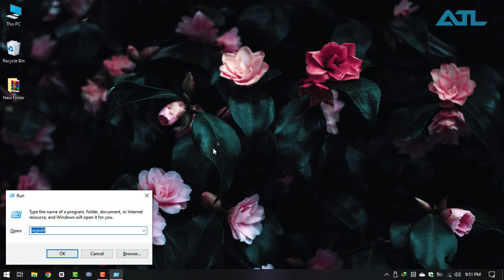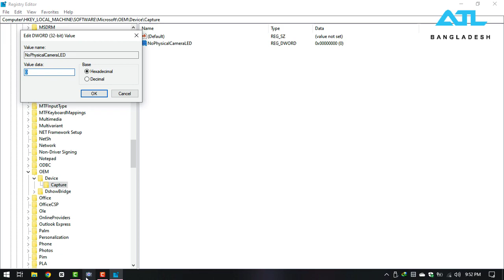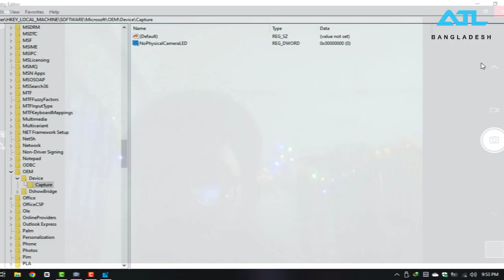Enable camera on notifications in Windows 10 || ATL BD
আসসালমু-আলাইকুম
How to Turn On Webcam OSD Notifications?

The option to activate this feature is tucked in the Windows Registry. We've outlined two ways to activate the registry file responsible for OSD notifications.

Note: The Windows Registry is a database of sensitive files and settings. So, it's important to make a backup of the registry before you attempt to enable camera on/off notifications. Damaging any registry file may corrupt the Windows OS and cause your computer to malfunction. A backup serves as your insurance should anything go wrong.

Method 1: Manually Modify the OSD Registry File
1. Launch the Windows Run box using the Windows key + R shortcut.

2. Type regedit in the dialog box and click OK.

3. Paste the path below in the Registry Editor's address bar and press Enter on your keyboard.

HKEY_LOCAL_MACHINE\SOFTWARE\Microsoft\OEM\Device\Capture

Locate the key labeled NoPhysicalCameraLED. If you don't find this key in this directory, proceed to the next step to create one. Otherwise, jump to Step 6 to change its value.

4. Right-click on a blank area in the directory and select New and DWORD (32-bit) Value.

5. Name the newly-created key NoPhysicalCameraLED and press Enter.

6. Double-click the NoPhysicalCameraLED item or right-click on it and select Modify.

7. Change the Value data to 1 and click OK.

8. Close the Registry Editor.

By modifying the value of the NoPhysicalCameraLED registry key, you're informing Windows that your webcam lacks a dedicated physical LED. That will prompt the Windows Shell to provide an alternative-an on-screen indicator-that lets you know when your webcam starts or stops streaming.